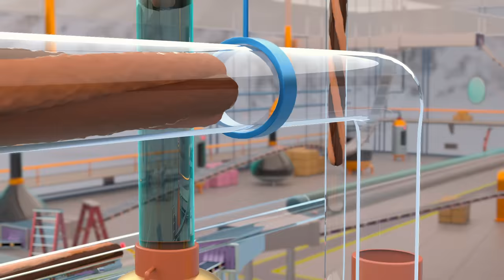Peek Freans Rio | Double Chocolate | TVC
It's here and it's real! Peek Freans Rio Double Chocolate is a DOUBLE TREAT, layered with TWO yummy Chocolate Creams. Double the Chocolate, Double the Fun!
You gotta try it, NOW!